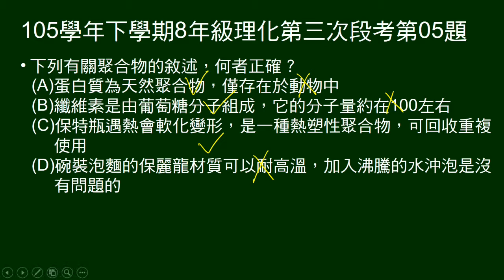105學年下8年級理化三段第05題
問關於聚合物的敘述，何者正確。